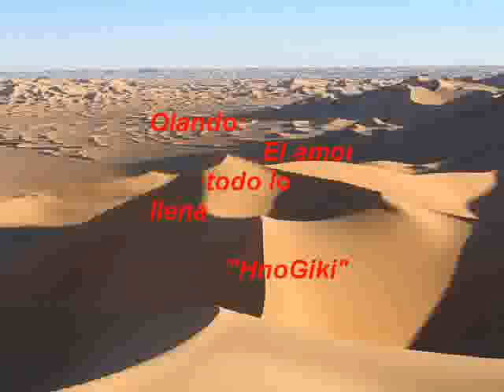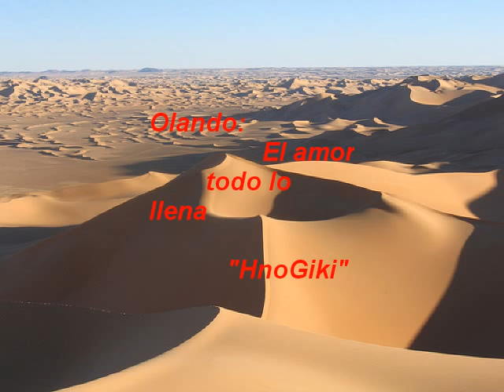Olando El amor todo lo llena 6.